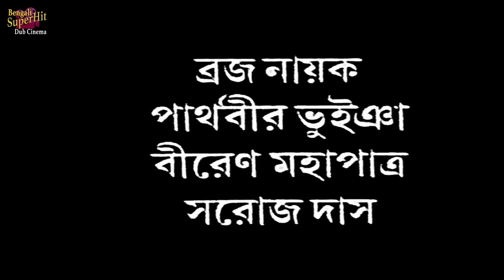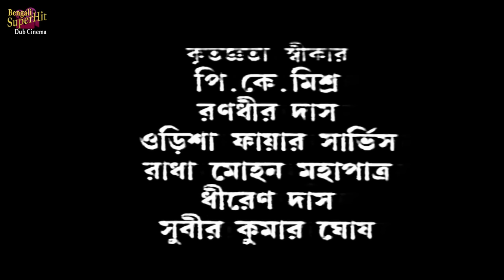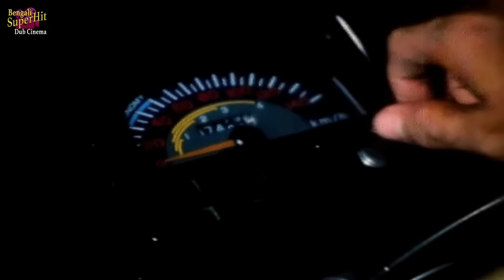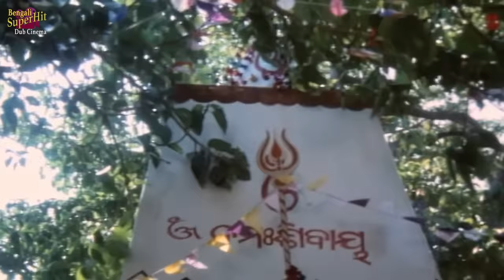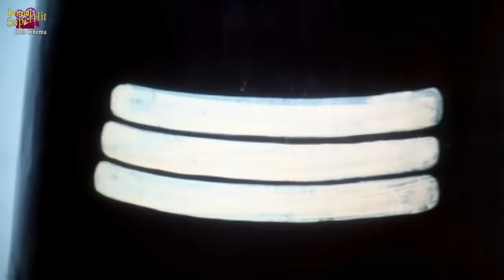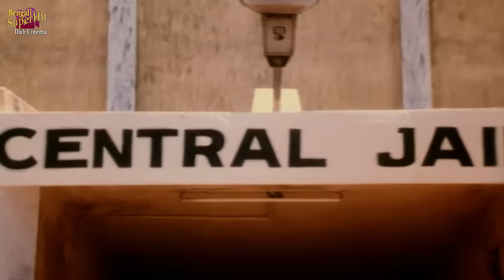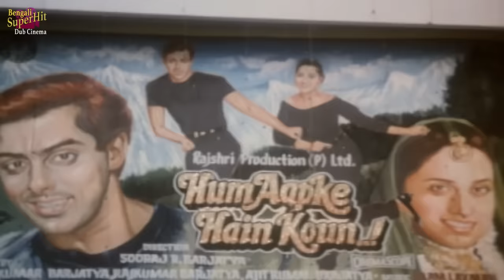NARIR SAMMAN | নারীর সম্মান | DUB MOVIE | RACHANA BANERJEE | SIDHANT | BENGALI SUPER HIT DUB CINEMA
SUPERHIT BENGALI DUB CINEMA presents Bengali full movie " NARIRSAMAN" " নারীরসম্মান" which was released in the year 2007, Directed by: ARUNMAHANTY, starring

Movie Credits :
Film.      : NARIR SAMAN(নারীর সম্মান)
Director : ARUN MAHANTY
Starring : RACHANA BANERJEE,SIDHANT,UTTAM MAHANTY,APARAJITA,MIHIR DAS
Music Director(s) :ARUN MAHANTY
Release : 2007